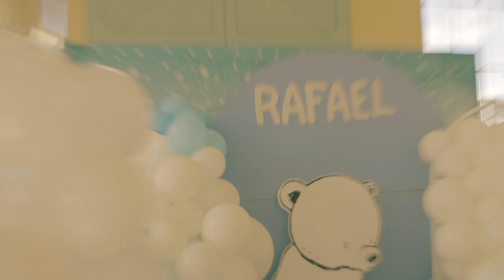Rafael turns one + Baptism | Emotional letter to her son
Australia Filmmakers & Photographers